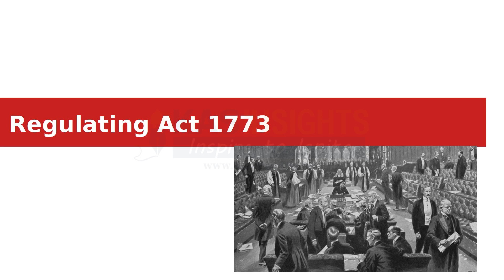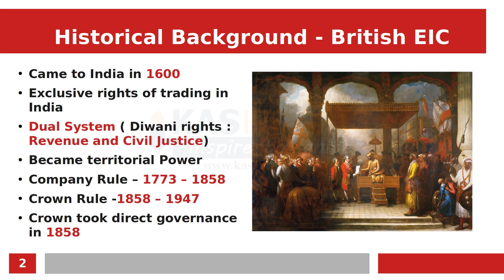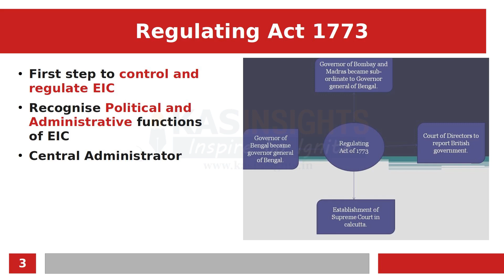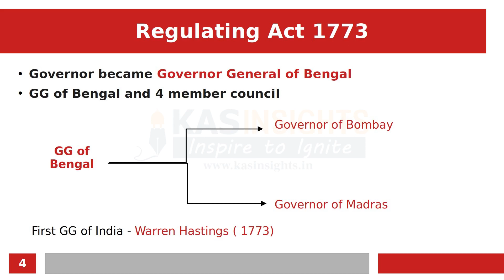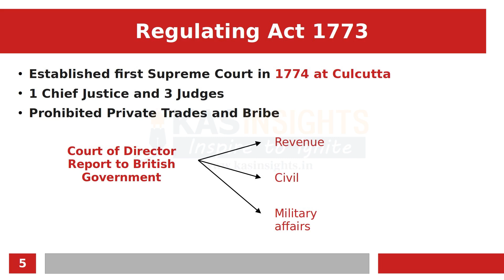Regulating Act 1773 Indian Polity Historical Background ഇന്ത്യൻ ഭരണഘടന Kerala PSC Online Class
Kerala Administrative Service (KAS) Online Class . Regulating Act 1773 Indian Polity Historical Background ഇന്ത്യൻ ഭരണഘടന Kerala PSC Online Class in Malayalam. Know more about Regulating Act of 1773, its features and importance in Indian Constitution.

Study Notes -

Previous Class -
Next Class -